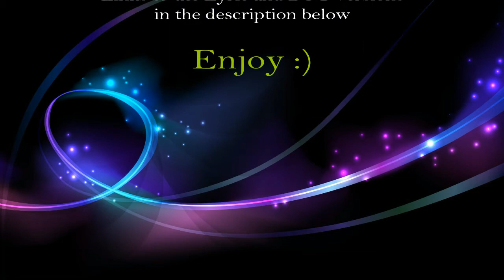Gordon x Lady Penelope - Lightning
Video: Gordon x Lady Penelope - Lightning (Redone)
Song: Lightning by Henry Gallagher